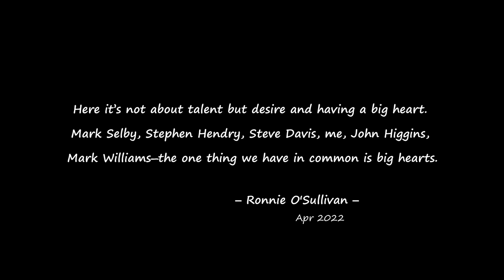Confidence is Everything | Ronnie O'Sullivan vs Stuart Bingham | 2021 Grand Prix SF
Enjoy the second semifinal match that will define Neil Robertson's opponent for the title.

Match date: 18 December 2021